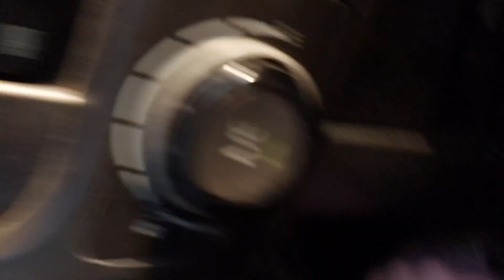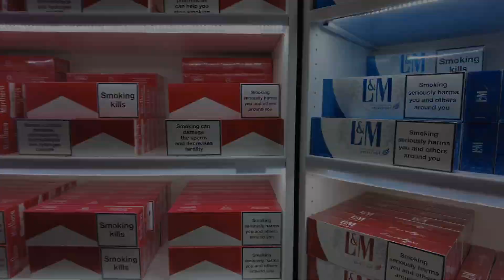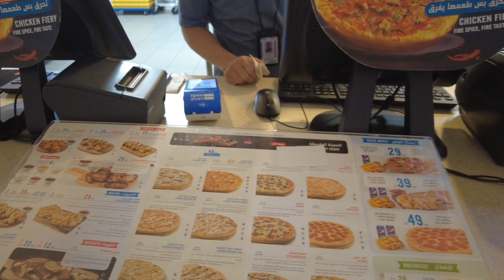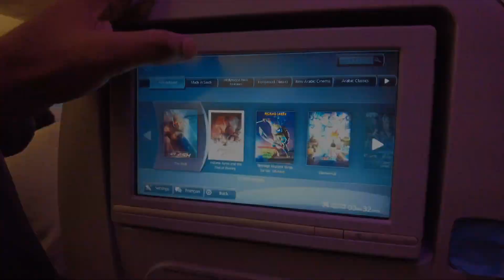✈️ Jeddah Airport Travel Vlog: Duty-Free Shopping & Saudi Airline Adventure to Lahore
Get ready to embark on a spectacular journey with us as we take you through the bustling and vibrant world of Jeddah's King Abdulaziz International Airport! In this exciting travel vlog, we're not only sharing our experience flying with Saudi Airlines to Lahore but also diving into the ultimate airport adventure filled with exclusive shopping at the duty-free, delectable dining, and much more.

Join us as we explore the latest offerings in the duty-free section, sharing with you the best deals and must-have items for travelers. You'll be captivated by the world-class shopping options and the incredible variety available in this traveler's paradise.

But the adventure doesn't stop there! We'll provide a comprehensive review of our journey with Saudi Airlines, covering everything from the in-flight experience to the service quality. You'll get a firsthand look at what it's like to fly with one of the leading airlines in the Middle East.

Whether you're a seasoned traveler looking for tips and insights or simply intrigued by the world of airport adventures, our vlog promises to provide you with an unforgettable and informative experience.

So, sit back, relax, and enjoy the ride as we take you on an exciting journey from Jeddah to Lahore, with incredible shopping, airline insights, and more. 🌍✈️🛍️